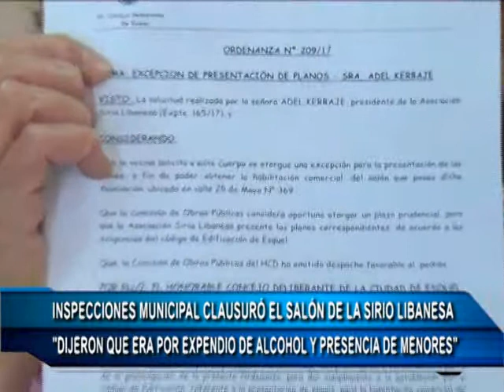21 11 17 ADEL KERBAGE 2 - CLAUSURAN SIRIO